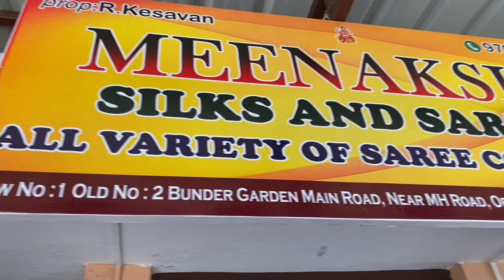New shop opening Perambur trending soft silk sarees starting 290 Rs ,online available single pices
Bunder Garden Main Road,
Near, Madhavaram High Rd,
opp. ICICI Bank, Perambur,

Tissuesilksarees